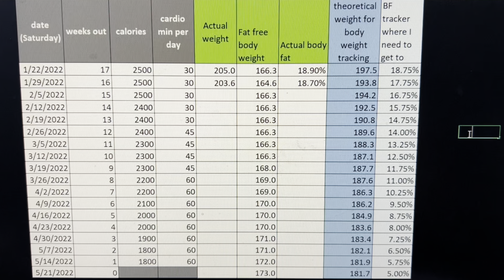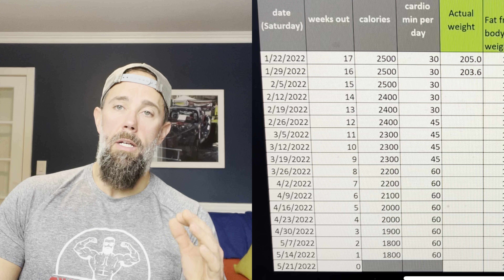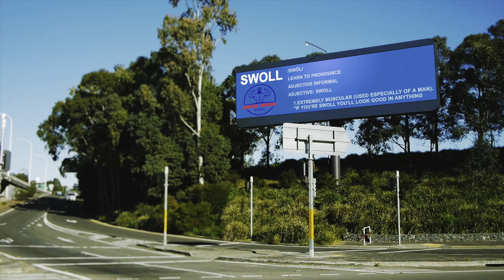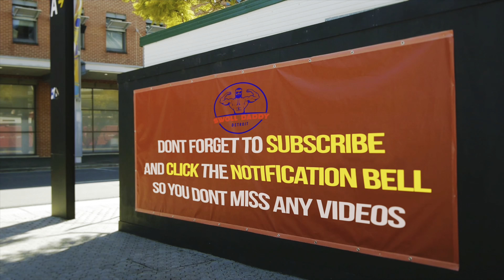16 WEEKS OUT! Weekly weigh in, Calories, & Strategy- My first prep for a NPC Men’s Physique show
16 weeks out today and updating where I'm at. Down a couple more pounds this week, eating around 2500 calories and keeping cardio at 6 days, 30 minutes a session of pretty easy steady state cardio- usually around 400-500 calories.

We need to try and come into the show around 175lbs to be around that 5% body fat mark, so we have a tough road ahead with around 28lbs of fat to lose over the next 16 weeks.

►MY KITCHEN ESSENTIALS
Food Scale
Glass bowl
Pan for everything
Spatula holder
Ninja Blender
Food Storage Containers
Instant Pot
Stainless Steel Mixing Bowl
Cutting Board
Meal Prep Containers
Instant Read Thermometer

Lifting Wrist wraps
Lifting Wrist Straps
Wireless Headphones
Body Fat Analyzing Scale
Weightlifting shoes
Y back Shirts
Smart Watch

Multi Vitamins
Pre workout